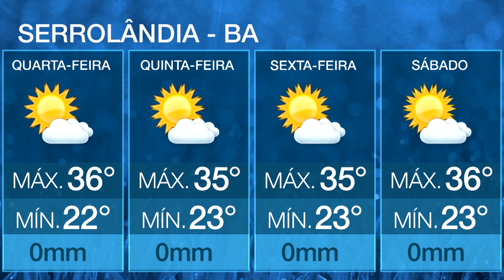Nova instabilidade chega a região Sul nesta quarta. Confira no Agroclima I 08/03/2023